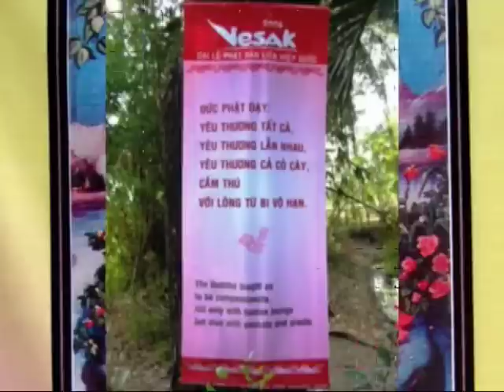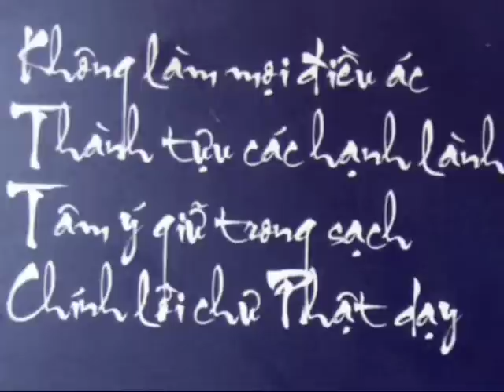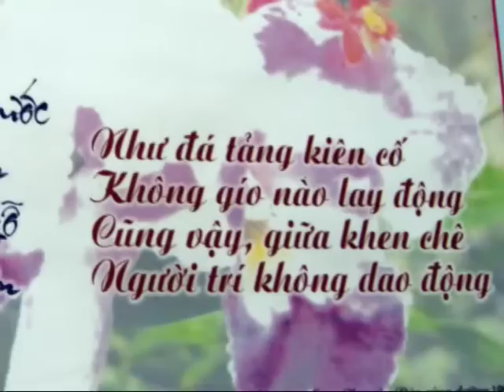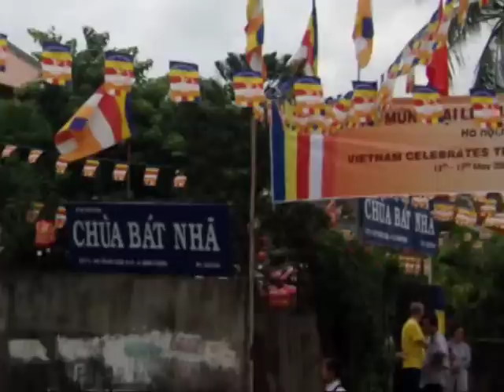Chùa Bát Nhã Q.Bình Thạnh mừng Đại Lễ Phật Đản PL2552 Tập 2/2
Chùa Bát Nhã mừng Đại Lễ Phật Đản Liên Hiệp Quốc PL 2552 năm 2008 tập 2/2 .
( WELCOME TO THE FIFTH UNITED NATIONS DAY OF VESAK )